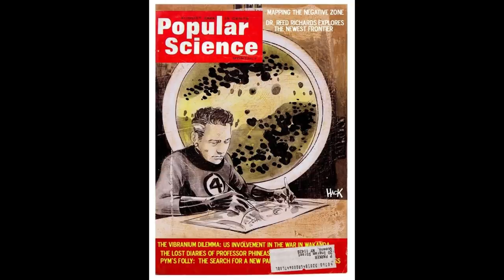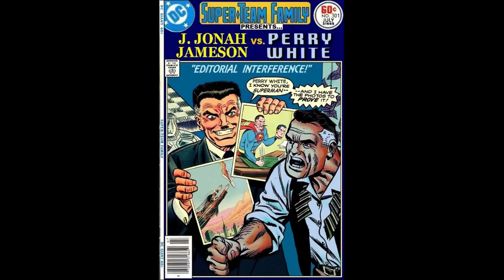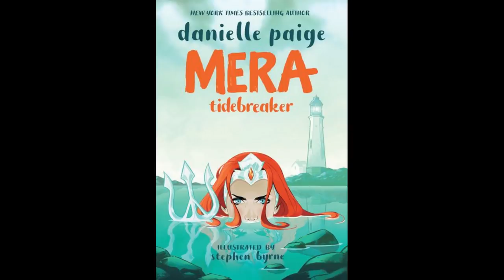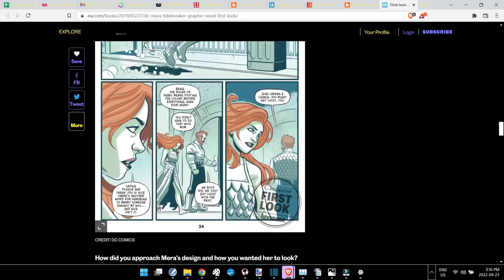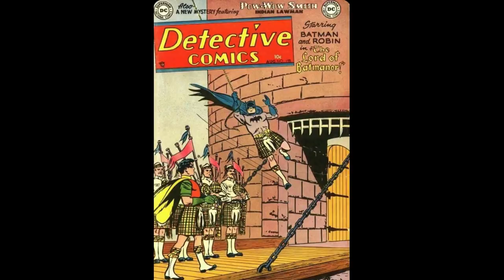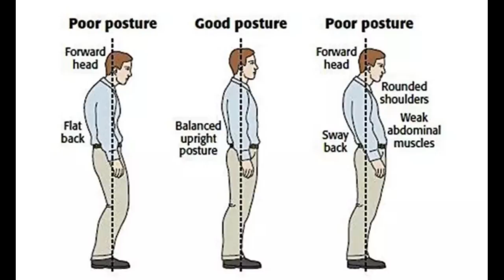Objectively Bad Art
Watch for the link for my upcoming fantasy Graphic Novel CROM the Destroyer (Coming soon!)